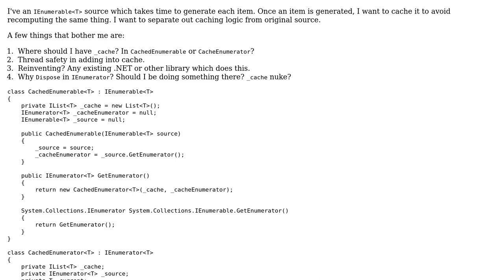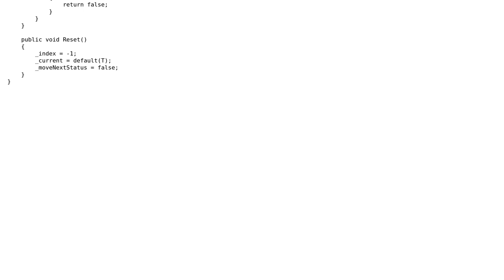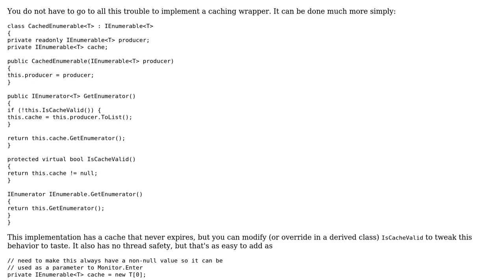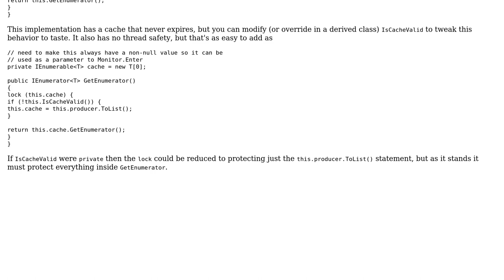Generic cached IEnumerable‹T› (3 Solutions!!)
Generic cached IEnumerable‹T›

With thanks & praise to God, and with thanks to the many people who have made this project possible! | Content (except music & images) licensed under CC BY-SA | Music | Images & others | With thanks to user svick user R56 user Jon user Jamal user Cohen and the Stack Exchange Network Trademarks are property of their respective owners. You are responsible for your own actions.